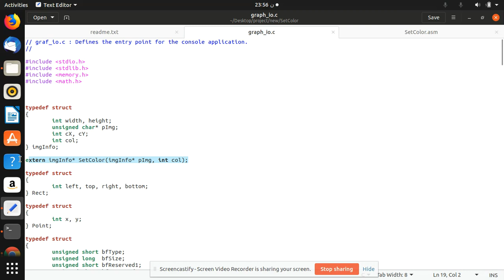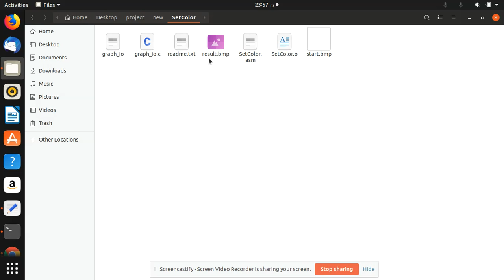Jun 3, 2019 11:57 PM